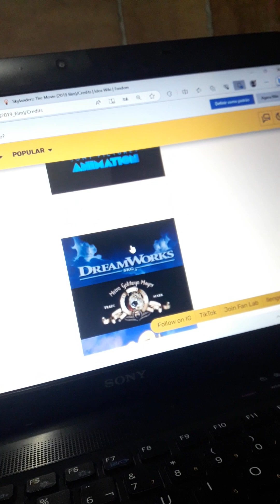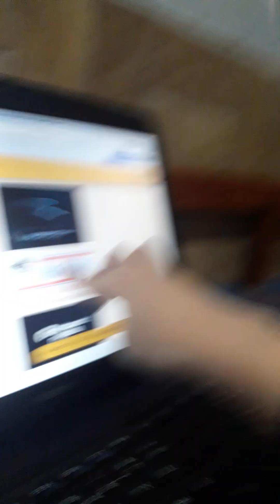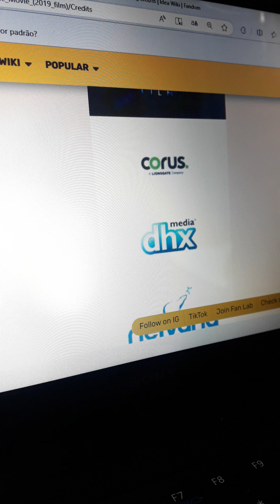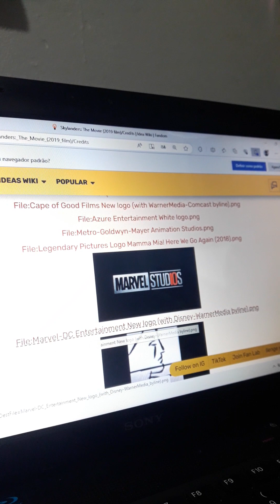Skylanders: The Movie 2019 Logos